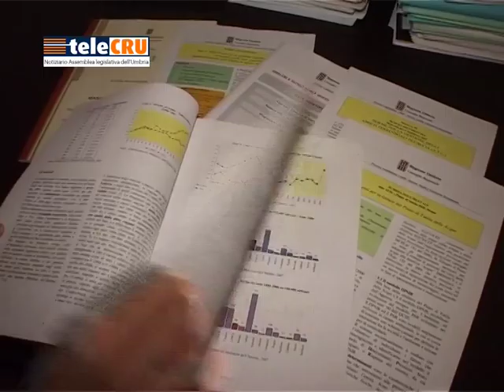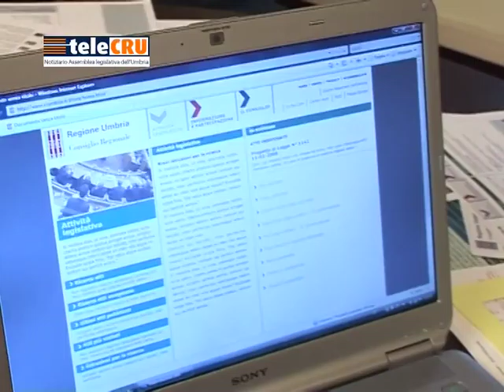PIANO TRIENNALE SEMPLIFICAZIONE - SEDUTA DEL 3 MAGGIO 2016